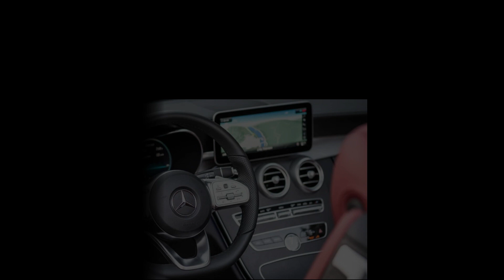Mercedes Benz C Class Cabriolet review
“Mercedes nails it. The C-Class cabrio is pleasant to drive but majors on open-top relaxation”
Convertibles get no classier than this, and if tons of back seat and boot space aren’t vital, it provides nearly as much hushed luxury as Merc’s own S-Class Cabriolet.

Away from the AMG versions it’s all about being comfy and easy going, to the detriment of actual driving fun. But on a sunny day with the roof down that’s really not worth caring about – this car nails its brief of being effortless and relaxing to drive, and it crams in loads of desirable tech.

The AMG versions are much more exciting, the V8-powered C63 AMG especially, and we prefer it to BMW’s much more compromised M4 Convertible.